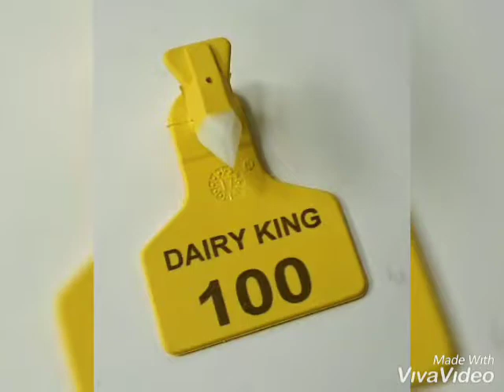Dairy equipments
Z Ear tags
Tag Pilers
Milking machines
Calf feeding buckets
Claf feeding feeders
Bull nose rings steel and brass
Drancher imported and local
Dehorning gun
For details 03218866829